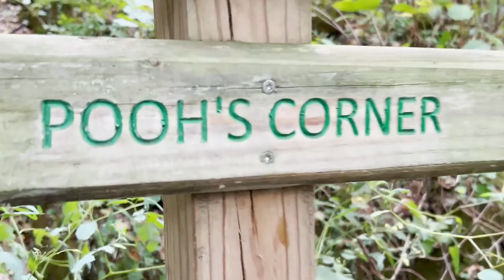GYM CLIMBERS CLIMB OUTDOORS (COLIN FELL OFF A CLIFF)